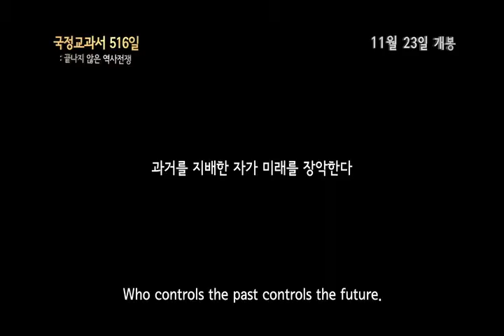State-authorized Textbook (2017)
Why on earth should we use the state-authorized textbook? Many history scholars share their opinions about the nature, background and significance of the book and why history is forcibly imposed.